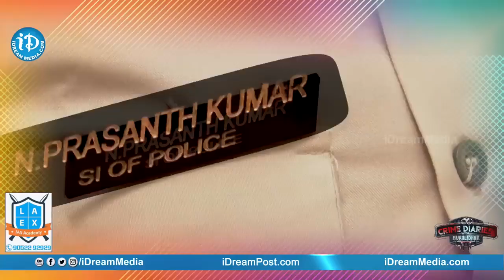రౌడీయిజం చేస్తే తాట తీస్తా | Prasanth SI, Balaji Peta Parvathipuram Manyyam | iDream Mahbubnagar